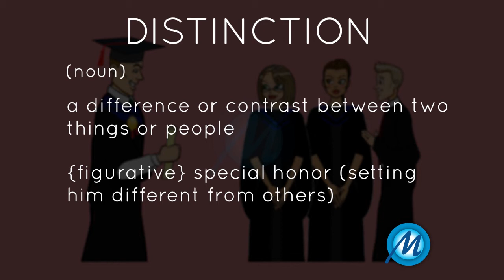distinction Meaning 2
distinction

(noun):

Meaning: a difference or contrast between two things or people

Usage:

There's a clear distinction  between my first and second painting.

(noun):

Meaning: special honor (setting him different from others)

Usage:

You should be really proud to receive  your medical degree with  distinction.